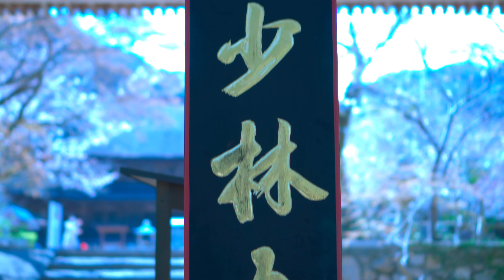【下関】功山寺で桜を撮影！！【功山寺】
撮影の練習にと思い功山寺へ
桜が咲いていたので撮ってみました。

やっぱ、50mmのレンズは撮影が難しい。
映りは綺麗なんだけど、揺れを拾い易いです。